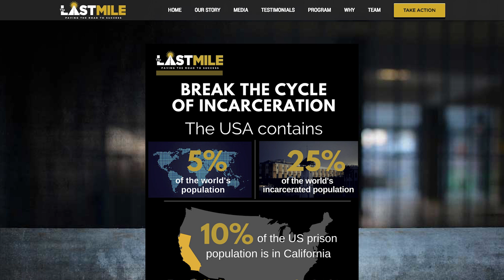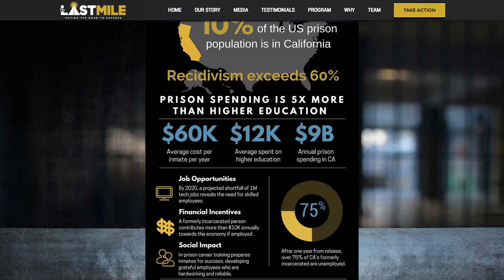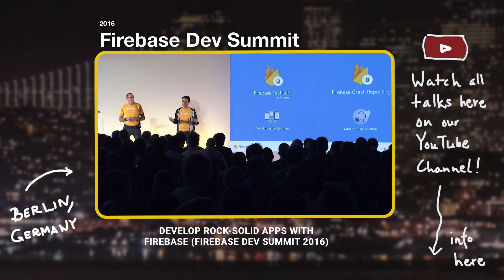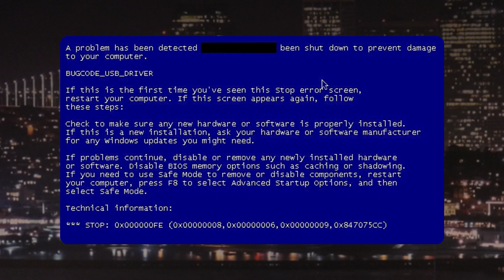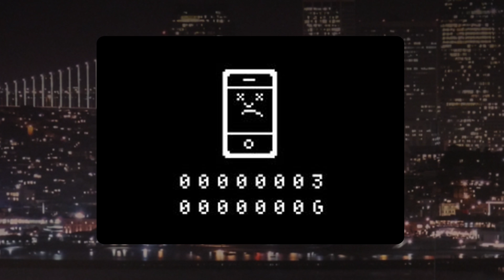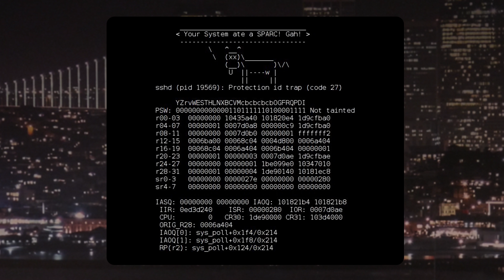MeetFirebase with Nalin Mittal from Firebase Crash Reporting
Welcome back to MeetFirebase in 2017! In this episode, @Nalin Mittal from the Firebase Crash Reporting team joins @CodingDoug to talk about running with the bulls and bringing tech to prison inmates. To wrap up, they play a few rounds of "Guess the Error Message" to revisit famous crashes from the past. How many crash screens do you recognize?